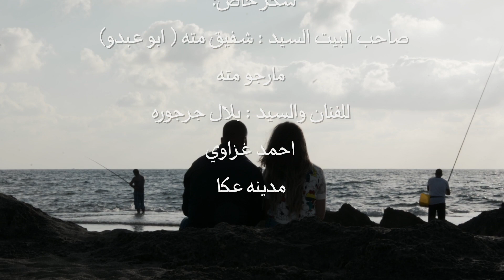يما ويا يما - تامر غزاوي